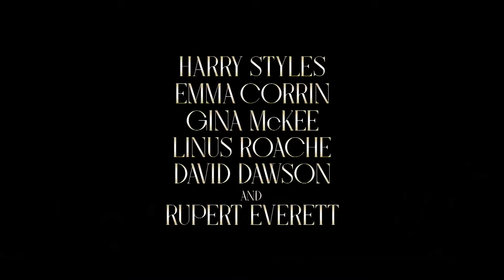My Policeman (2022) - Teaser Subtitulado en Español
Tráiler de la próxima producción de Prime Video, 'My Policeman' que estrenará el 04 de noviembre por la plataforma.

Sinopsis: Ambientada en la década de 1950 en Brighton, un policía gay llamado Tom se casa con una maestra de escuela llamada Marion, mientras que mantiene una relación con Patrick, un curador del museo. El secreto que comparten amenaza con arruinarlos a todos.

Dirección: Michael Grandage
Producción: Greg Berlanti, Philip Herd, Cora Palfrey, Robbie Rogers, Sarah Schechter
Guion: Ron Nyswaner
Fotografía: Ben Davis
Protagonistas: Harry Styles, Emma Corrin, David Dawson, Linus Roache, Gina Mckee, Rupert Everett